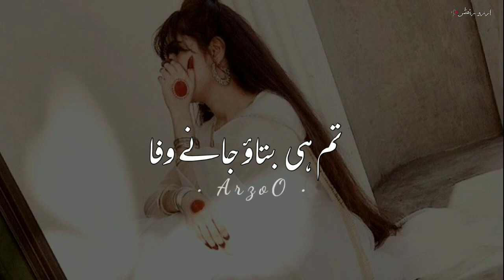Ya Qayamat Hui Ya Eidعید Hui✨🥀Eid Special Poetry Eid status deep line Poetry